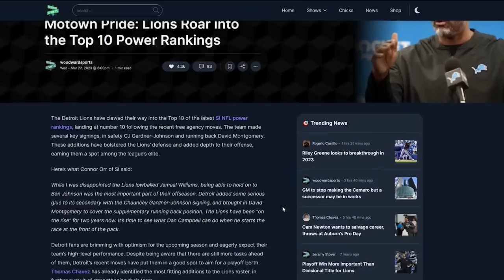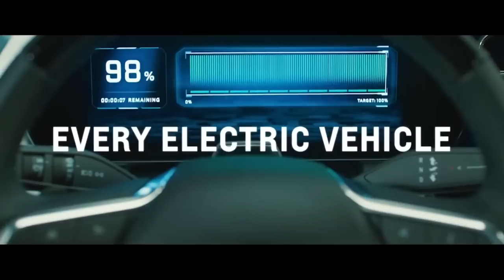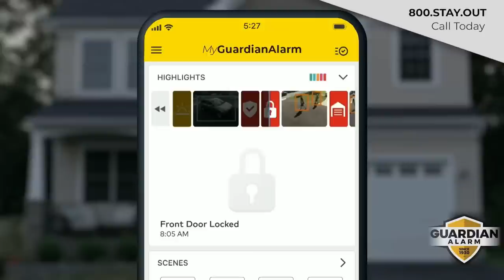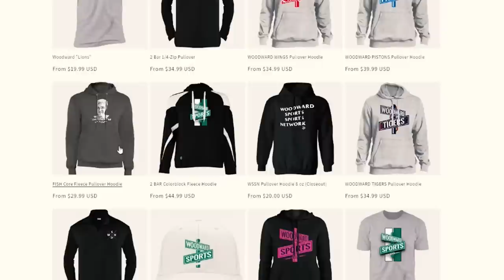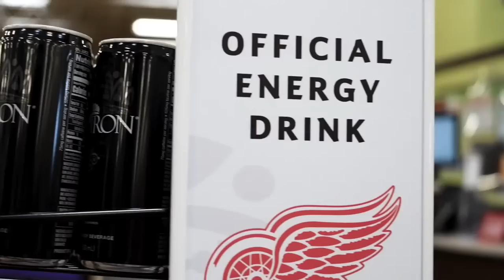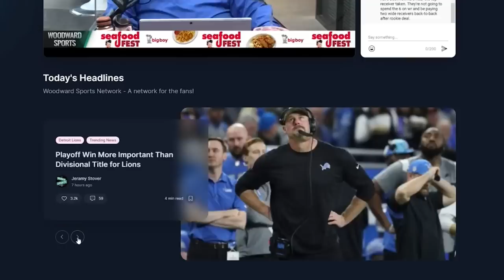Morning Woodward Show | Monday, March 27th, 2023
Adham Beydoun and Jeff Iafrate are LIVE to share their thoughts and reactions to the Detroit Lions offseason signings, D.J. Chark signing with the Carolina Panthers and much more!

00:00 DJ Chark Signs with Panthers - Solutions at WR for Lions?
31:15 What are the Lions Biggest Needs?
47:05 Jeff's Lions Mock Draft 5.0
1:02:40 Adham's Lions Mock Draft 5.0
1:20:30 Sign Teddy Bridgewater or Draft a Rookie?
1:32:05 News from Around the NFL
1:44:20 Callers - How Do You Feel About Jared Goff?
1:53:25 Mailbag